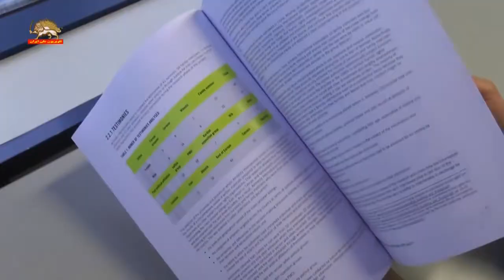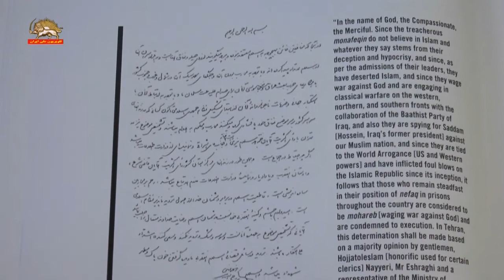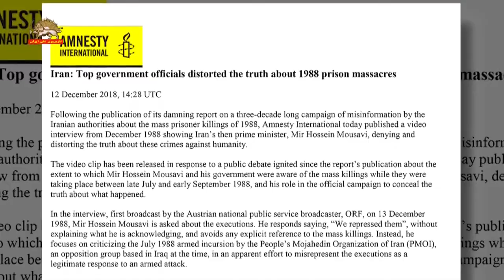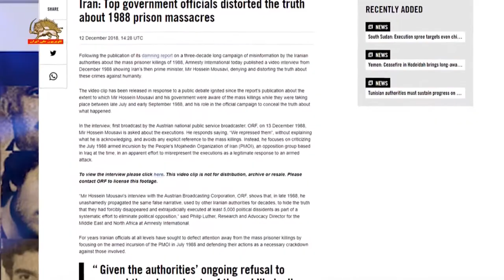قتل عام ۶۷ فراموش نمیشود، حضور رازینی در تلویزیون برای رفع و رجوع